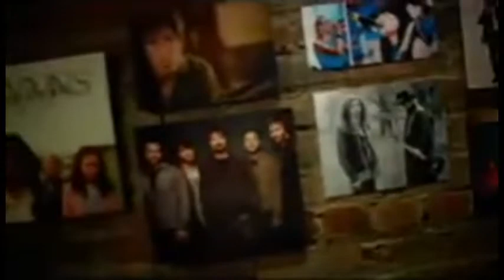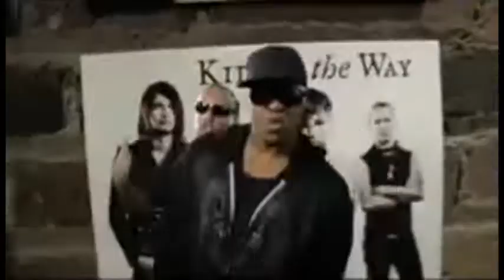T-Bone - Name Droppin' (Supercut) Music Video [HD]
10 years ago I thought about creating a Supercut/smashcut music video for Rapper T-Bone's song Name Droppin' displaying every artist/band that is mentioned in the song. Finally made it today...

Maybe this will convince T-Bone to make a Part 2!

Lyrics:
I woke up in the morning, hungry threw some grits on the skillet, ate john reuben's sandwich with rod's parsley and cream spinach, got audio adrenaline up in my veins eating billy graham crackers while rebecca's reading st. james, I can only imagine all his love and mercy on me, when he died on the cross, rose and threw my sins in the sea, open my bible, turn to genesis started reading told yolanda how adams sin got him kicked out of eden, then went to jeremy's camp on the 3rd day of the week and met this superchick that I had been dying to meet, she wore a whitecross and spoke with a dc talk accent lived in building 429 right next to jaci velasquez, was from the oc with supertone body, she said she stayed in shape cause it was her temple and god's property, my phone rang, and I had been waiting on caedmons call I asked hezekiah to walker to the hillsong mall

Whether you like hip-hop, punk rock or classic. it really don't matter
Turn this up in ya car stereo and blast it. turn it up, now turn it up
We don't quit, we don't stop, can't stop singing till we reach top so throw ya hands in the air let your head start bopping, I'm about to do some name droppin

I flew kirk to franklin for a big tent revival, then gave creflo a doller so he'd let me borrow his bible, grey volz shared on the 2nd chapter of acts, then I looked up and seen this kid toby the mac, he was a, street kid with no code of ethics so I took him to fred's hammond eggs spot for breakfast, he ordered t-bone and steak and yo my stomach was growling I was starving but went ahead and got the shirley ceasar salad, that's when ray boltz straight through the door, trying to sell me some jars of clay he got from el salvador, I couldn't afford it if you know what I mean, so I picked up the phone called the rev. al for some green, he gave amy's grant money, she had for a home and told me pray 4 him cause they owed some money to 12 stones, I called steven curtis and I asked him to prey, like I do every sunday with rachael lampa and relient k

Smitty asked me to take 6 of his friends to steve's taylor, to get a earthsuit, plus one for bill gaither, jumped in my carman heading toward east west and switchfoots on the gas so my tires would kutless, that's when I seen geoff moore in the distance but these kids in the way kept blocking my vision, jumped on the grammatrain, then right out of the grey I saw bryan duncan his donuts at the petra caf', I couldn't believe it starting feeling delirious, but had to spread the good newsboys to those curious, there were 10 of them some, really arrogant told twila paris and nicole just (ig)nordamen, they can't touch this gospel sound, so bow down to the king and start casting crowns, he's the, king of kings and lord of lords play this on your I p.o.d. to learn more, about all of his pain when he took your place on the cross that's the very first point of grace, and I really can't wait until I see his face with keith green and rich mullins at the pearly gates